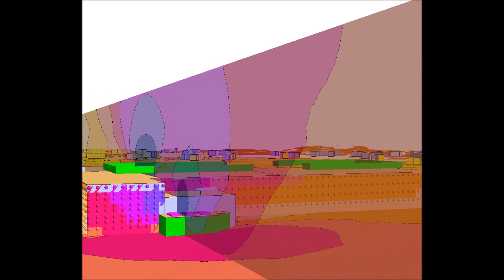SoundPLAN 3D Rooftop HVAC with Noise Barrier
This video is a short animation movie created for a Roof top mechanical noise source project.

The video shows the results in regards to the
- colored facade noise levels 0.5 m in front of the facade
- colored community noise levels 1.5 m above the ground
- two vertical cross section noise maps

This example shows the complexity of the noise propagation from the roof top equipment.   This short video explains how the roof edge, the noise barrier, the opening in the noise barrier affects the sound propagation.  A picture is worth a thousand words - well this video has lot of pictures and really helps the model creator and the client to get a better understanding of the acoustic model.

For the generation of this example animation the following modules were used:
- Base Module  (Model Creation, Buildings, Geometry, Receivers, Camera Path)
- Industry Noise Module (Roof Top equipment source input)
- Grid Noise Map Module (Contour map calculation - 1.5 m above ground)
- Facade Noise Map Module (Facade map calculation - for all floors and facade )
- Cross Section Noise Map Module (Cross section calculation - ground level to xx above ground)
- 3D Graphic Module  (3D view presentation)
- 3D Graphic Animation Module (Camera path - create move base on path, speed and camera view)

Any comments - please let me know - thank you.